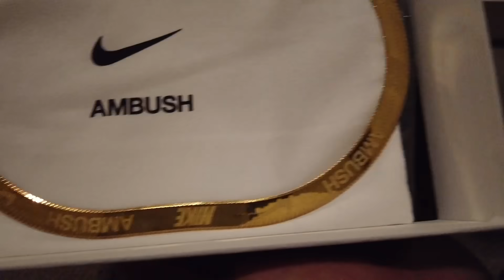SNEAKER shopping CASH out!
In this video we take you guys with us to go cop some shoes and supreme items and show you guys a little behind the scenes of how reselling works!

step 2 slap a thumbs up on this video.
step 3 comment on this video and let me know who you are!!
step 5 follow @supdecals on instagram

must do all 5 steps to be entered and you have until May 7th to enter then I will choose the winners and send out the gifts!!!

Thank you all for the love and support!! many more giveaways coming if you guys want them, show me you do and participate.